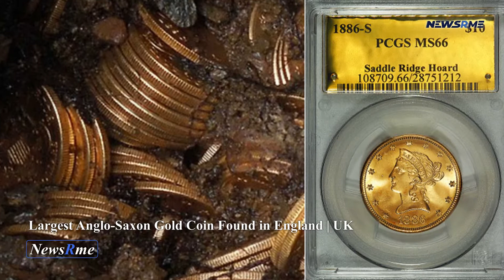Largest Anglo-Saxon gold coin found in England | UK News | NewsRme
Metal detectorists discovered the greatest Anglo-Saxon gold coin discovery ever in a field in West Norfolk. Most of the gold coins in the West Norfolk hoard date from the Merovingian Frankish Kingdoms that occupied much of modern-day France and parts of Austria and Germany, and were not yet produced in East Anglia at the time. The hoard was buried around AD 600. It contains 131 gold coins, the majority of which are Frankish tremisses, solid gold coins. Another three tremisses worth of gold coins from the Byzantine empire, a gold bracteate (a sort of stamped pendant), a tiny gold bar, and two more gold pieces apparently from bigger pieces of jewellery are present among the treasure.
If these elements are present, the coins may be considered bullion and valued based on their weight rather than their face value. Experts claim the trove will change our knowledge of early Anglo-Saxon England's economy. The previous greatest Anglo-Saxon currency hoard was a purse containing 101 coins unearthed in Crondall, Hampshire, in 1828.